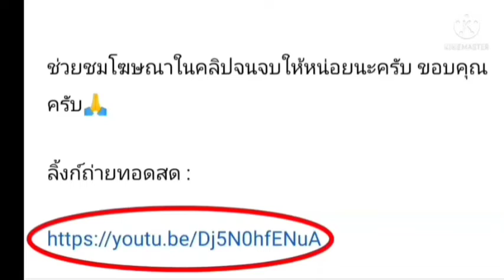ลิ้งค์การถ่ายทอดสด ⏰[17:00 น.] คอนซาโดเล่ ซัปโปโร VS คาชิว่า เรย์โซล วันพุธที่ 25 พ.ค. 65 เจ-ลีก 🇯🇵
คอนซาโดเล่ ซัปโปโร VS คาชิว่า เรย์โซล
วันพุธที่ 25 พฤษภาคม 2565
ญี่ปุ่น - เจ1 ลีก

กดลิ้งค์สีน้ำเงิน